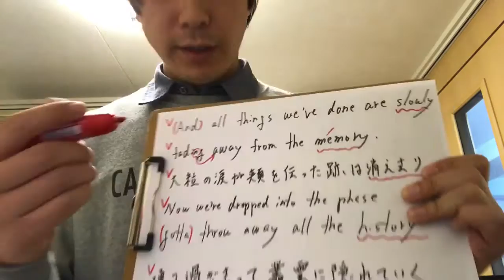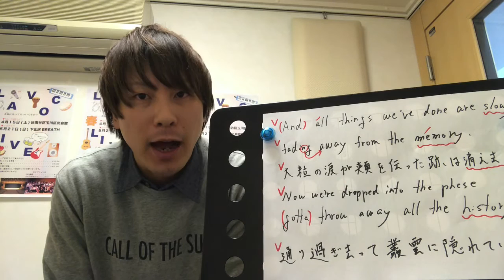[Alexandros] 【ムーンソング】 水原希子 cm 三井住友銀行 カード パーティ アップルペイ ApplePay 小節の頭を意識〜Bメロ編〜 金子先生による《カラオケが上手くなる方法》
金子先生の‹無料›体験レッスンのお問合せはコチラ

金子先生ワンポイントレッスンは
毎週 月曜日・木曜日 1日1本 動画を公開！！

新宿校：渋谷区代々木2－15－12　クランツ南新宿　501
渋谷校：渋谷区宇田川町36－22　ノア渋谷　パートⅡ　801
下北沢校：世田谷区北沢2－23－12　下北沢デントビル　2E

水原希子 cm 三井住友銀行 カード パーティ アップルペイ ApplePay 曲 ムーンソング アレキサンドロス

2003年9月創業当時　プロを目指す若い20歳前後の人が通うボーカル・スクールしかありませんでした。　プロを目指す気はないけれども、30代半ばのサラリーマンだった私（Lavocボーカル教室代表　平田）はそこそこ本気で歌を習ってみたいと思ったのですが、通いたいと思うボーカル教室が見つかりませんでした。　自分と同じ思いを持っている社会人は他にもいるはずだと一念発起して立ち上げたのがLavocボーカル教室です。　また、学生の頃、文化祭が好きだったので、教室では『大人の‹本気›の文化祭』を年に2回開催しています。　‹本気›ライブと呼んでいるその日だけは、大のおとながみな童心にかえって、歌って踊ってはしゃぎます。　本気で仕事に取り組んでいるあなた！　Lavocの『大人の文化祭』に参加して、本気で遊んでみませんか？　人生楽しんだモン勝ちです！　あなたのご参加をお待ちしています！！